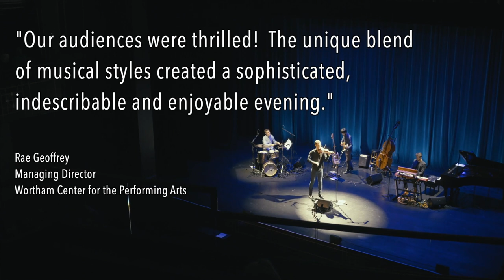Andrew Finn Magill (teaser)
Andrew Finn Magill
Performing live at APAP Sunday, January 14th 2024 at 6:40pm at the Hilton Midtown Manhattan, Morgan Suite, 2nd Floor